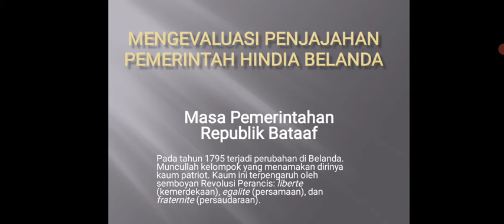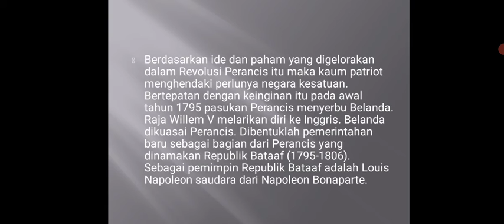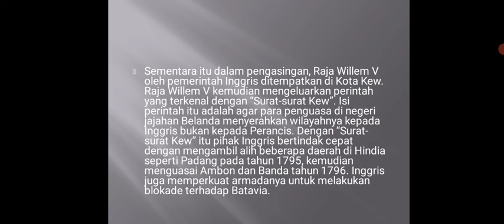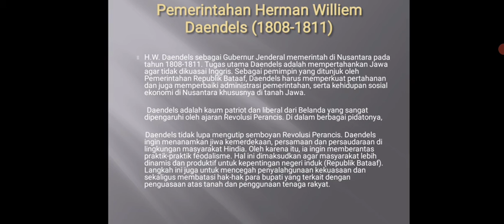SEJARAH INDONESIA KELAS XI IPA IPS